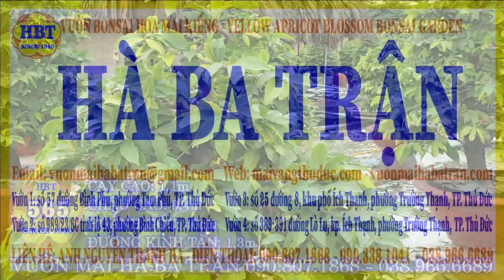HBT-565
🌏Websites:
📞 Điện thoại:
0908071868 hoặc 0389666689 (Út Hà)